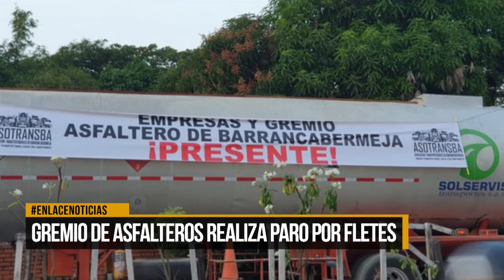Gremio de asfalteros realiza paro en la puerta 25 de Agosto